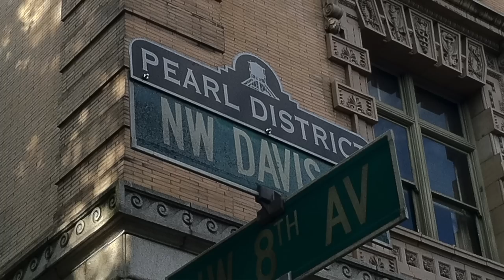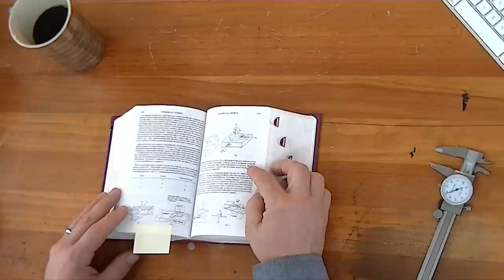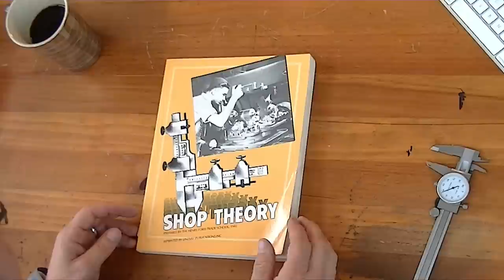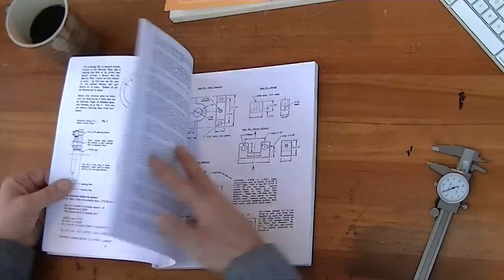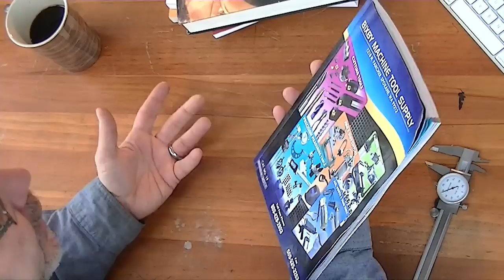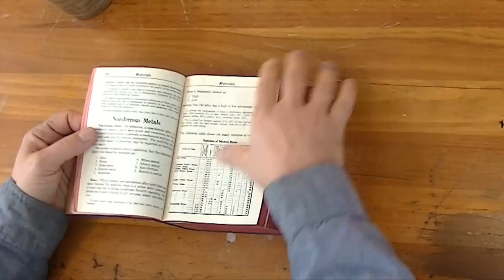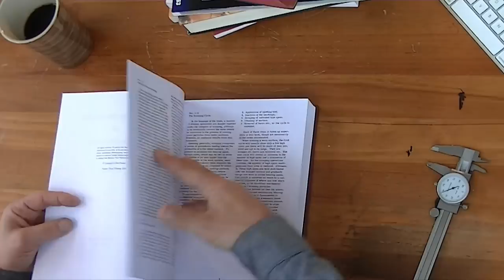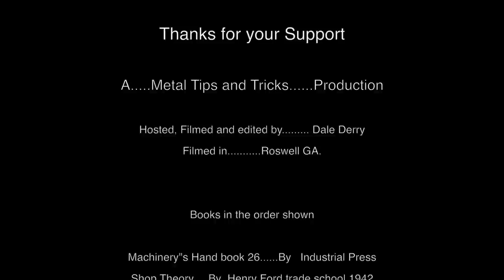How I learn Metal Working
In this video I give you some hints on how to learn metal working.

Web pages

Books in the order shown:

Machinery's Handbook 26. by Industrial Press
Shop Theory. by Henry Ford Trade School 1942
The Machinist's Second Bedside Reader. by Guy Lautard
Machine Tool Practices 3rd Edition...John Wiley and Son. Inc
Bixby Machine Tool Supply. Spokane Washington
Aued's Machinists and Tool Makers Handbook...by Frank D.Graham
Machine Tool Reconditioning. by Edward F. Connelly